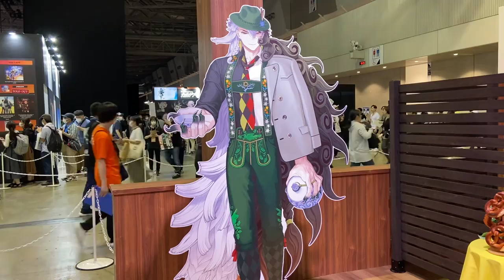【FGOフェス】蘆屋道満 限定特殊会話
【FGO 8周年】